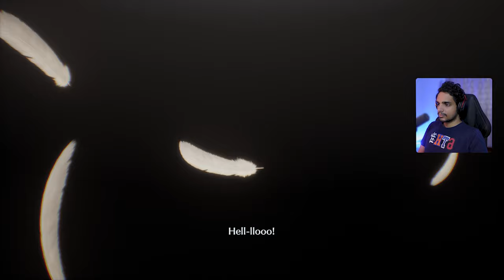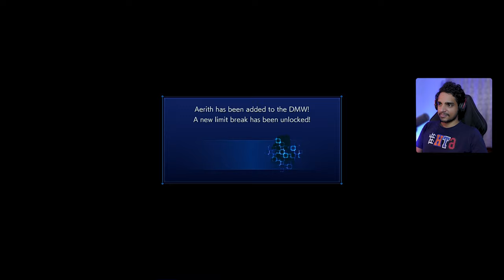Crisis Core: Final Fantasy VII Reunion - PROJECT G [Part 3] | Malayalam Gameplay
The game primarily focuses on Zack Fair, a young member of the paramilitary organization SOLDIER, who is assigned to look for the missing SOLDIER Genesis Rhapsodos. As he searches for Genesis, Zack discovers Genesis' origin, Project G, and its connection to the high-ranking SOLDIERs, Sephiroth and Angeal Hewley. The game's storyline spans the war between the megacorporation Shinra and the people of Wutai to the events in Nibelheim, ending just before the beginning of Final Fantasy VII.

The game was directed by Hajime Tabata, with Tetsuya Nomura serving as creative producer and character designer. Before development, the Square Enix staff initially planned to make a PlayStation Portable port of the mobile phone game Before Crisis: Final Fantasy VII, but after discussion, they decided to create a new game instead. The plot is based on a scenario Kazushige Nojima had in mind when working on Final Fantasy VII.

Crisis Core enjoyed strong sales, selling over two million units worldwide. Critical reception was generally positive, with praise for its story but mixed responses on its combat system. A remake of the game, Crisis Core: Final Fantasy VII Reunion, was released on December 13, 2022.

Crisis Core is an action role-playing game in which the player controls Zack Fair through and between open areas, allowing him to talk with non-player characters, interact with the environment, and engage monsters in battle. At save points, the player may opt to take one of the available side missions, and if so, Zack is moved to a special area to complete the mission, which usually involves defeating one or more monsters. If the mission is successfully completed, the player is rewarded with beneficial items, and often new missions become available. Whether the player is successful in the side mission or not, upon completion, Zack is returned to the save point in the main game.

PC Specs:

Monitor - LG Ultragear 27gp850
Mouse - Razer Viper Ultimate Wireless
Keyboard - Aorus K9
Headphone - HyperX Cloud Alpha Wireless
Microphone - Fifine K688

final fantasy 7 wall art,
final fantasy 7 rebirth pre order,
fantasy vii remake,
crisis core ps5,
ffvii nintendo switch,
ff7 remake ps5,
game final fantasy 7 remake,
final 7 remake,
final fantasy vii rebirth,
crisis core final fantasy vii ps4,
crisis core ps4,
crisis core on ps4,
final fantasy 7 remake game,
final fantasy crisis core,
final fantasy 7,
final fantasy crisis core malayalam,
crisis core final fantasy 7 reunion,
crisis core final fantasy 7 reunion malayalam,